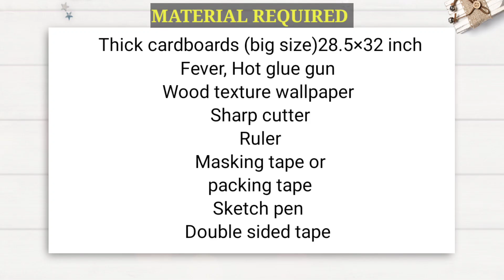EASY DIY CONSOLE TABLE FROM CARDBOARD/ HOW TO MAKE ENTRYWAY TABLE USING WASTE CARDBOARD/ FURNITURE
some Amazon product buying links
Self adhesive wallpaper
Wood Texture wallpaper
Nify solar motion sensor outdoor light

Hi friends
In this video I will show you how to make side table from cardboard. We can make beautiful CONSOLE   table with big cardboard boxes. It is very easy to make. Best cardboard boxes reuse idea.  Best cardboard furniture. DIY cardboard table. Do it yourself.